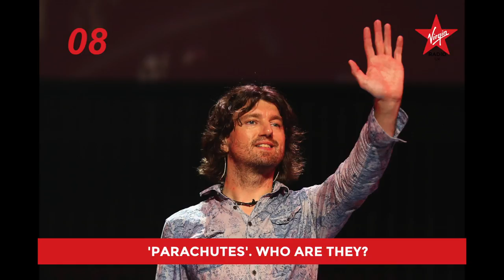Danny McNamara from Embrace faces the £1k Q and A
Noel Gallagher took it on, as did George Ezra, Simple Minds and Bill Bailey. Now it's Danny McNamara from Embrace's turn to face the £1k Q and A...